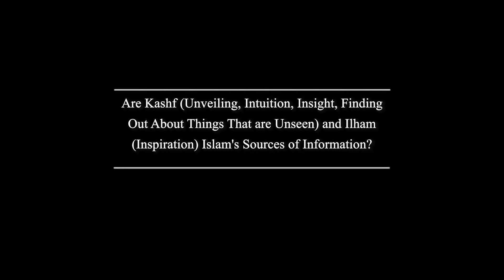Are Kashf and Ilham (Inspiration) Islam's Sources of Information? | Prof. İbrahım Sarmıs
Are Kashf (Unveiling, Intuition, Insight, Finding Out About Things That are Unseen) and Ilham (Inspiration) Islam's Sources of Information?
Prof. Dr. İbrahım Sarmıs

 God reveals what He wants to say to people through revelation that He communicates to prophets. Other than that, there is no communication with people to pass any information or any dialogue. In Sufism, sadly, haqq (verity) and batil (falsity) are intermingled. Sufism is an add-on system. It has taken from Islam some motifs such as God, service, worship, morality, decency, avoiding the forbidden, prayer, praise, dhikr, exquisite acquittal, and devotion. On the other hand, a system of Sufism was created by blending the unity of existence, waḥdat ash-shuhud, meaning "Apparentism" or "Monotheism of  Witness, unity in conscience", reincarnation, Khidr (an immortal person believed to come in time of need), esoteric science (batin), ledun science (Divine Knowledge) and many other foreign cultures with the motifs they received from Islam. Unfortunately, Muslims began to market Sufism as if it were the pinnacle, the essence, the most perfect form of Islam. However, there are motifs from Islam as well as other than Islam. Many of these motifs take the person out of tawhid. In my book of Sufism and Islam, I explained it in length. The Kashf of no one, the ilham of no one is hujjat (title-deed) in religion. It does not express certain information. All scholars say this, except for the Sufis. Because the information that drips into my heart is subjective. We have no definite information that this is from God. It can be the devil's delusion, a misgiving, or my own delusions. A religion based on dream, kahsf, and ilham is unlikely. What comes to yourself is your business. Therefore, kahsf, dream, ilham are not hujjat (title-deed) in religion. It is not Islamic knowledge that contains definite evidence, and unfortunately it originates from non-Islamic culture.